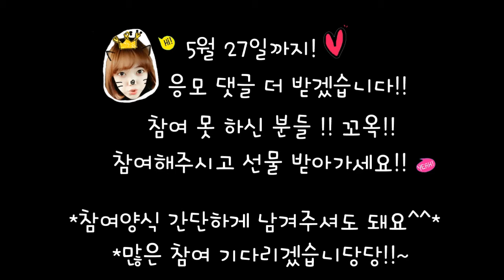500명 구독자이벤트 당첨자 발표 !^^ 2주 더 진행됩니다!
안녕하세요 ^^ 바니선생님입니다!

왜!! 이번에 참여 많이 안하셨나요!! ㅠㅠ 그래서 2주 더 받겠습니다!
참여 꼭 해주세요 ^^

**5월 27일까지! 500명 구독자 이벤트 영상 밑이나 지금 이 영상 밑 댓글로 참여해주세요^^*

일단 당첨자 2분! 정말 축하하구요 !! 정보 보내주세요!!